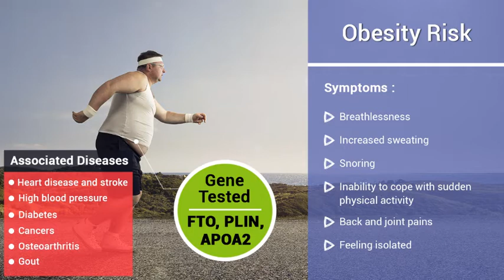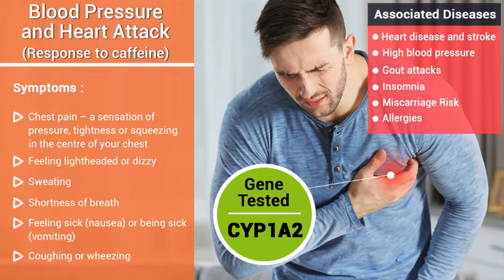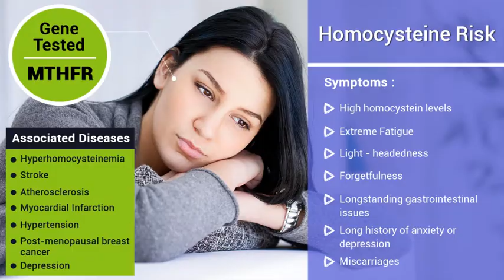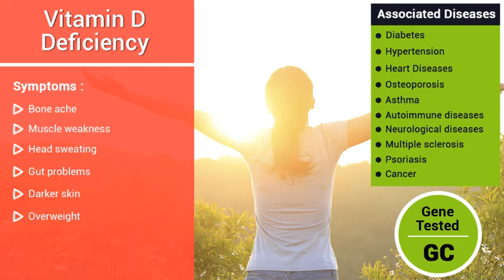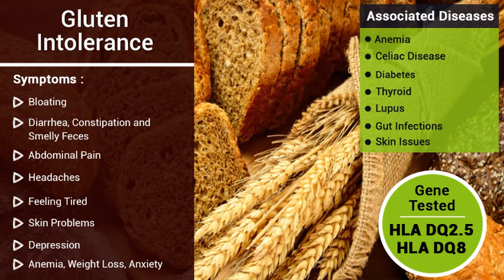Associated Symptoms And Diseases in Specific Gene Mutation